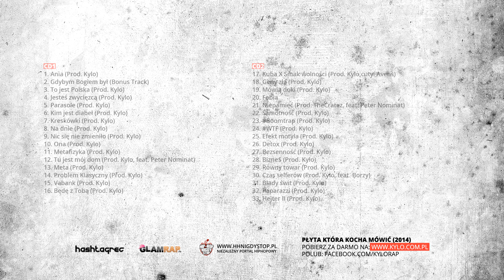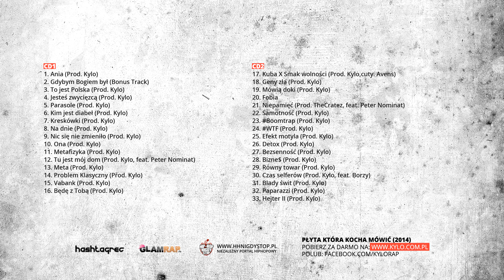6. KYLO - Kim jest diabeł (Prod. Kylo)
Na album składają się 33 utwory, które powstawały na przestrzeni ostatnich 11 miesięcy. Dwupłytowe wydawnictwo, wyprodukowane zostało w większości przez samego Kylo. Płyta ukaże się nakładem HashtagRecords - ilość egzemplarzy ograniczona, album zamawiać można na stronie

Tracklista:
CD1
1. KYLO – Ania (Prod. Kylo)
2. KYLO – Gdybym Bogiem był (Bonus Track)
3. KYLO – To jest Polska (Prod. Kylo)
4. KYLO – Jesteś zwycięzcą (Prod. Kylo)
5. KYLO – Parasole (Prod. Kylo)
6. KYLO – Kim jest diabeł (Prod. Kylo)
7. KYLO – Kreskůwki (Prod. Kylo)
8. KYLO – Na dnie (Prod. Kylo)
9. KYLO – Nic się nie zmieniło (Prod. Kylo)
10. KYLO – Ona (Prod. Kylo)
11. KYLO – Metafizyka (Prod. Kylo)
12. KYLO – Tu jest mój dom (Prod. Kylo, feat. Peter Nominat)
13. KYLO – Meta (Prod. Kylo)
14. KYLO – Problem Klasyczny (Prod. Kylo)
15. KYLO – Vabank (Prod. Kylo)
16. KYLO – Będę z Tobą (Prod. Kylo)

CD2
17. KYLO – Kuba X Smak wolnoúci (Prod. Kylo,cuty. Avens)
18. KYLO – Geny zła (Prod. Kylo)
19. KYLO – Mówią doki (Prod. Kylo)
20. KYLO – Fobia
21. KYLO – Niepamięć (Prod. TheCratez, feat. Peter Nominat)
22. KYLO – Samotność (Prod. Kylo)
23. KYLO – Boomtrap (Prod. Kylo)
24. KYLO – WTF (Prod. Kylo)
25. KYLO – Efekt motyla (Prod. Kylo)
26. KYLO – Detox (Prod. Kylo)
27. KYLO – Bezsennoúś (Prod. Kylo)
28. KYLO – Bizne$ (Prod. Kylo)
29. KYLO – Równy towar (Prod. Kylo)
30. KYLO – Czas selferůw (Prod. Kylo, feat. Borzy)
31. KYLO – Blady świt (Prod. Kylo)
32. KYLO – Paparazzi (Prod. Kylo)
33. KYLO – Hejter II (Prod. Kylo)

Produkcja: Kylo
Mix/master: Kylo